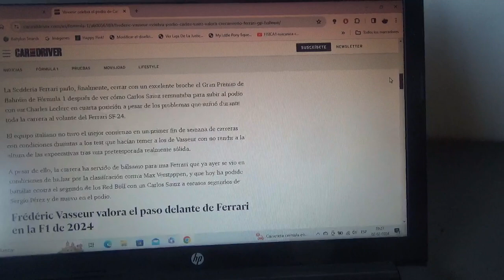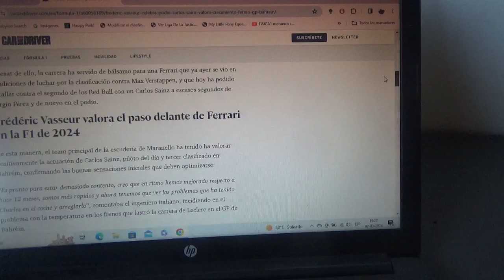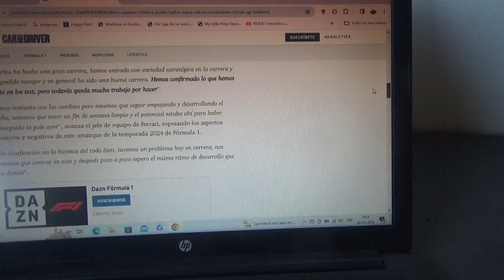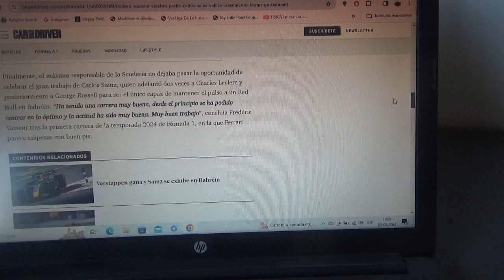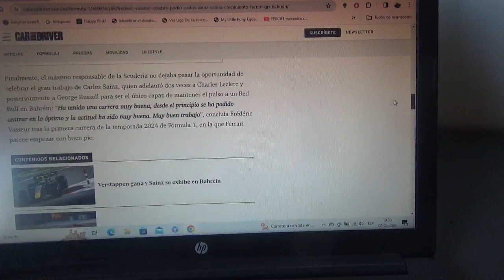Frederic Vasseur celebra el podio de Carlos Sainz Jr. en el GP de Bahréin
Además el dirigente galo valora el crecimiento de Scuderia Ferrari en la 1era competencia de la nueva Temporada 2024 de la Fórmula 1 en Sakhir y se presentan como adversarios para Red Bull Racing